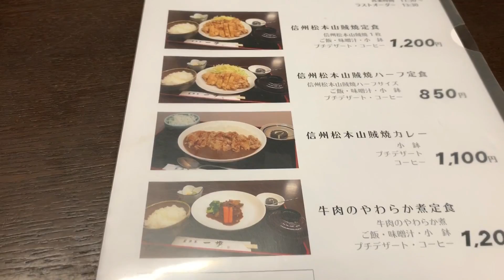山賊焼がっつり！居酒屋「一歩」の昼定食で満腹！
今日もおっさリーマンのランチングタイム。

ラーメンや丼が続いていたので、久しぶりアレを食べましょう。

やってきたのは松本市大手にある「居酒屋　一歩」さん。

昼のランチもやっています。

夜の居酒屋も人気ですが、やはりこのお店の名物はこれ

「信州松本山賊焼」。

【お店の情報】
居酒屋　一歩
長野県松本市大手４丁目１０?１７

★サブチャンネルや、中年オヤジズメガネチャンネル、大西が出演しているファッションチャンネルも見てくださいね↓

【中年オヤジ メガネ】
◎単身赴任オヤジ、メガネの一人飲みなど。

【ミドルファッションチャンネル】

★チャンネルも登録よろしくお願いいたします